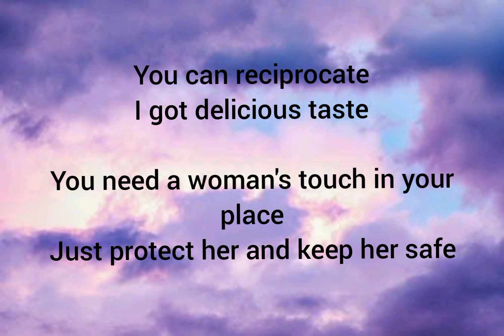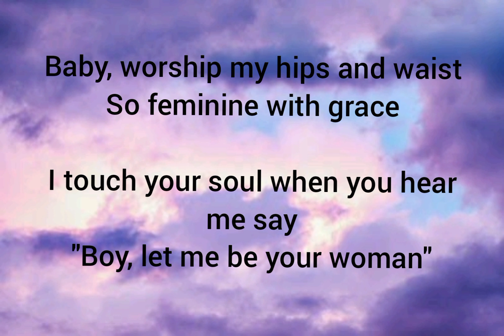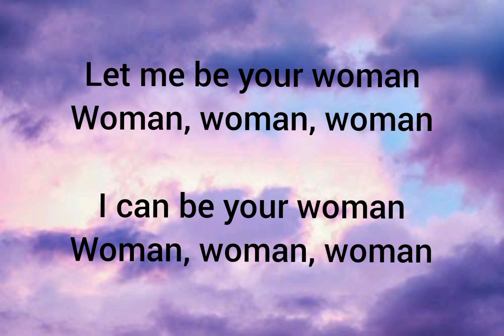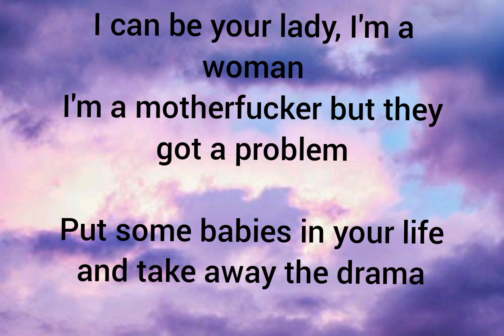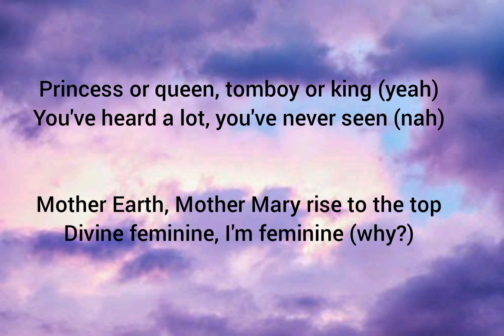DOJA CAT - WOMAN (LYRICS)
BEYONCE JAY Z JUSTIN BIEBER SELENA GOMEZ THE WEEKND KANYE WEST BRUNO MARS DONDA SELENA GOMEZ CAMILLA CABELLO ANDERSON PAAK JUSTIN BIEBER Nicki Minaj CARDI B Bruno Mars
lyrics
dope vibes
s music
2021 songs.
2021 music
love songs.
country music.
pop music
top charts
chart toppers.
top music
iconic songs
stan twitter
Happy music
Guitar solo
bands
Quid Game
Spiderman
venom

7clouds

cakes and eclair